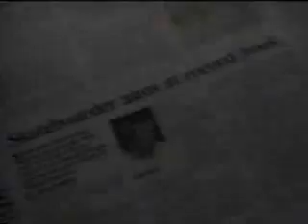sean mitchell part 1 skateboard trip long distance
part 1 Sean Mitchell big skate trip 1997 from sandy utah to rialto california